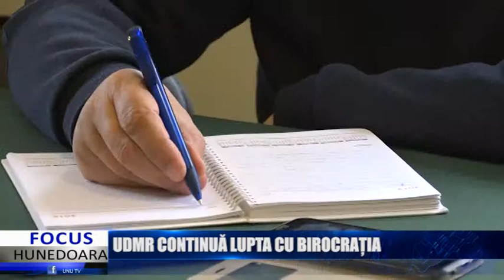UDMR CONTINUĂ LUPTA CU BIROCRAȚIA